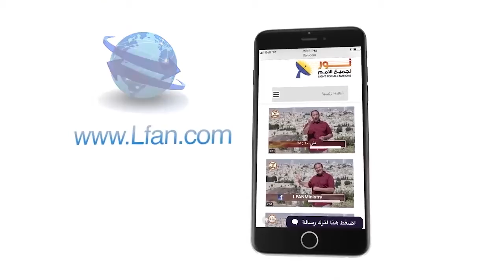487 هل المسيح أقل أم أعظم من الملائكة؟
هل المسيح أقل أم أعظم من الملائكة؟